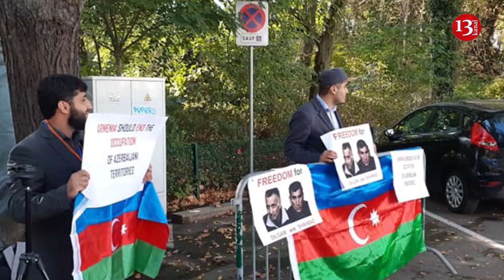Mitinq şəhərin lap mərkəzində olacaq; Putinlə İlham Əliyev görüşdü 03.10.2019